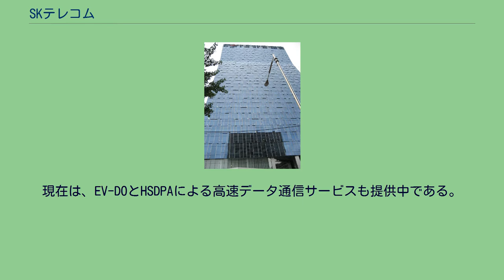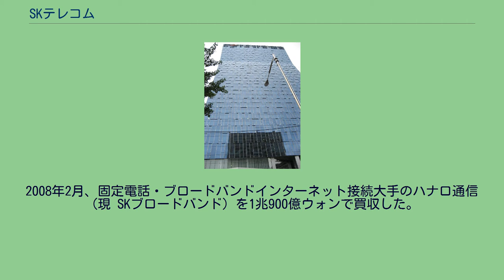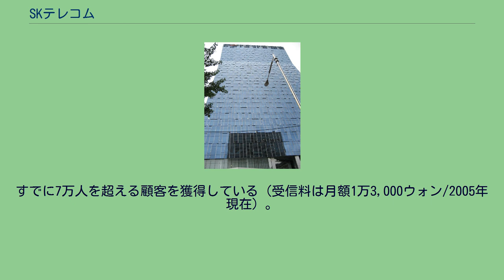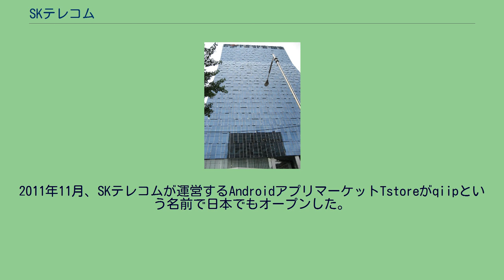SKテレコム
SKテレコムは大韓民国最大の携帯電話事業者。
SKグループの中核企業である。
本社（ソウル市） 1984年韓国通信（現 : KT）の移動体通信部門として前身の韓国移動通信が設立。
自動車電話事業を開始。
1988年に一般向けの携帯電話サービスに進出。
1997年にSKグループの傘下に入り、現在の社名に。
企業として注目を浴びたのは1996年、cdmaOne方式 (800MHz) の携帯電話の商用サービスを世界で初めてソウルの西に隣接する仁川広域市と富川市で開始したこと。
その年にはニューヨーク証券取引所（証券コード : SKM）にも上場する（韓国取引所・旧韓国証券取引所、証券コード:17670、にも上場）。
2002年には同じ800MHzの周波数帯でCDMA方式の事業を行っていた新世紀通信（ポスコが筆頭株主）を吸収合併している。
また時を同じくしてCDMA2000方式を採用した第三世代携帯電話サービスを開始し、平行してUMTS (W-CDMA) 方式によるサービスも提供し、順調に顧客を増やしている。
現在は、EV-DOとHSDPAによる高速データ通信サービスも提供中である。
韓国内の加入者は1800万人を超え、シェアは過半数以上の52%。
先行して市場に参入していることに加え、10代・大学生・女性向けなどに細分化された料金プラン、そしてSpeed011のキャッチフレーズと有名俳優を多数、広告に出演させたことで築いた高級なイメージが理由として挙げられる（韓国では携帯事業者には01Xの事業者識別番号が割り当てられてきた。SKテレコムは011、旧新世紀通信の加入者は017）。
2001年には、一定期間新規加入受付が中止された。
しかし携帯電話業界の競争を促進させるため、韓国では2004年に番号ポータビリティ制度が導入（同時に全事業者の識別番号を010に統合させる制度も開始）。
SKテレコムの加入者が1月に現在の電話番号を持ったまま、ライバルの事業者であるKTやLGテレコム（LG U+）へ乗り換えることが可能になった。
そのため今後、シェアがいま以上に上がる可能性は少ない。
モンゴルやウズベキスタン、カンボジアで最初の携帯電話サービス会社の立ち上げに携わっている。
また、子会社のSKテレテックを通じ、自社向け端末の開発や海外への端末輸出も行ってきたが、こちらは韓国第三の携帯電話機メーカー、パンテック&キュリテルに4,000億ウォンで売却することになった。
2008年2月、固定電話・ブロードバンドインターネット接続大手のハナロ通信（現 SKブロードバンド）を1兆900億ウォンで買収した。
2019年4月3日、当初の予定（5日）を2日前倒しして、KT、LGユープラスと共に商用5G移動通信サービスを開始。
2020年6月12日、科学技術情報通信部はSKテレコムから申請されていた2Gサービスの廃止について承認した。
これにより、011、017番号は2021年6月をもって完全に廃止され、010に統一されることになる。
日本の事業者との繋がりは、吸収合併した新世紀通信と国際ローミングを行っていたKDDI（auブランド）との関係が一番強いとされる（国際ローミングも引き続き行われている）。
現在はNTTドコモ、ソフトバンクともW-CDMAサービスで国際ローミングを行っている。
なおNTTドコモとは、日本のPDC方式と韓国のCDMA方式の両サービスを利用できる端末を開発したりしてきたが、NTTドコモが2005年末にKTFに出資することになったため、繋がりは薄くなったといえる。
また、デジタル移動体放送（韓国ではDMBと略される）分野で、モバイル放送株式会社と通信衛星（MBSat、日本では放送衛星に区分される）を共用している（事業は子会社のTUメディアが運営）。
すでに携帯電話機でDMBを受信できる端末が韓国内では発売されており、2005年5月から本放送を開始。
すでに7万人を超える顧客を獲得している（受信料は月額1万3,000ウォン/2005年現在）。
スポーツへの後援としては韓国eスポーツチームの中で圧倒的なファン層を誇るSKテレコム T1のスポンサーを務めており、また韓国プロ野球チームのSKワイバーンズにも自社のブランドロゴを入れている。
2011年11月、SKテレコムが運営するAndroidアプリマーケットTstoreがqiipという名前で日本でもオープンした。